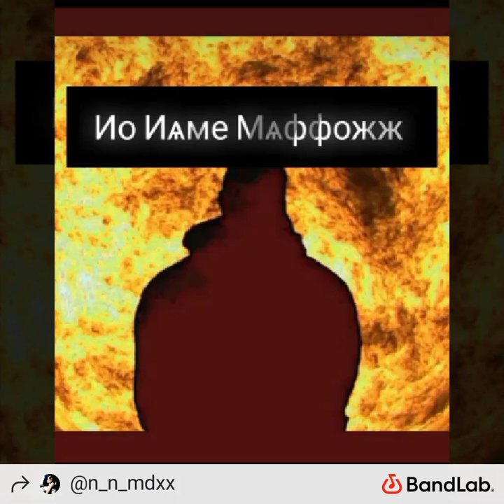Reminiscant of a Wet Dream by No Name Maddoxx